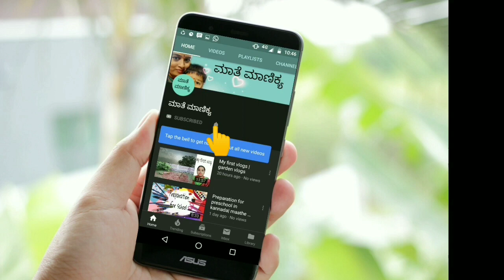Maathemaanikya Importance of colouring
Importance of colouring